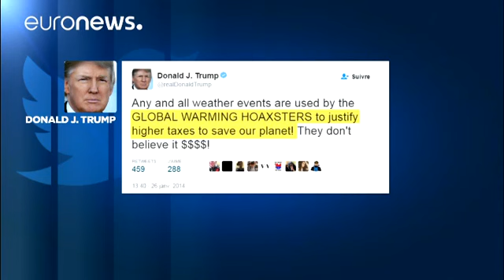De Barack Obama a Donald Trump